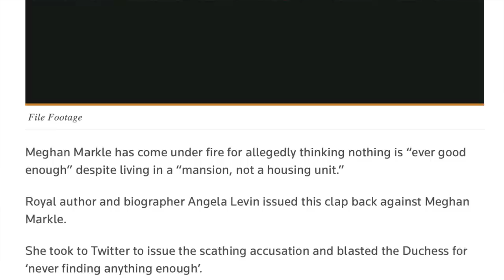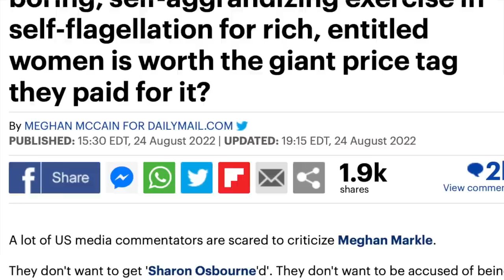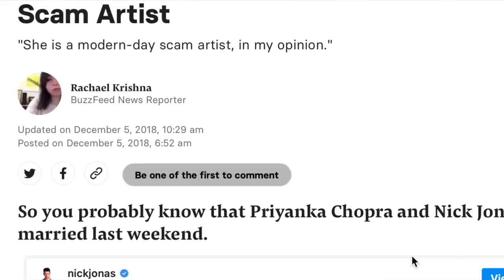Meghan Markle Comes For Me and FAILS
Membership*
My Son's Childrens channel on YouTube: Valentine's Videos
2nd Channel: Leilani of Jersey